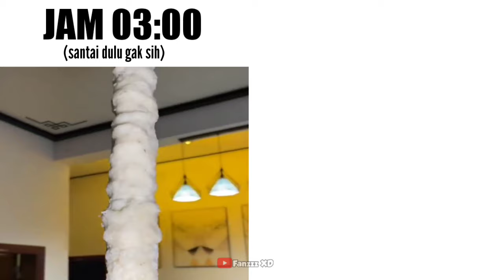Sahur jam 3 pagi vs jam 4 pagi... (Dikejar imsak njir)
Backsound: by ‎@yadoud

 ⁠☞NOTE: video hanya hasil editan/meme dan tidak ada unsur penghinaan, mengejek atau menjelek-jelekan pihak manapun.